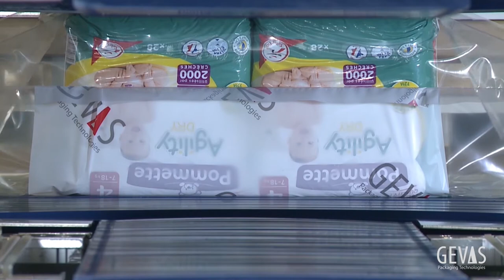Bundler Upright Cross | GEVAS